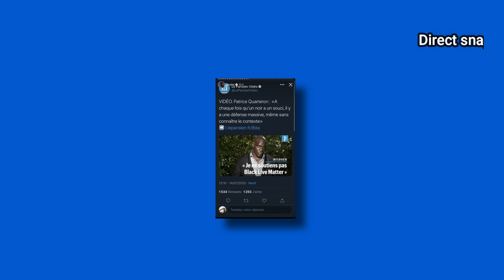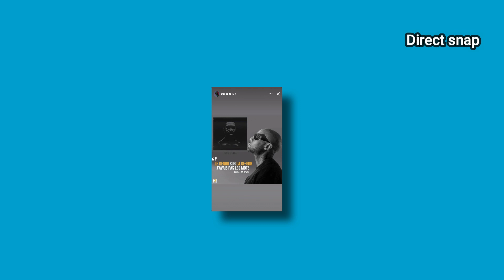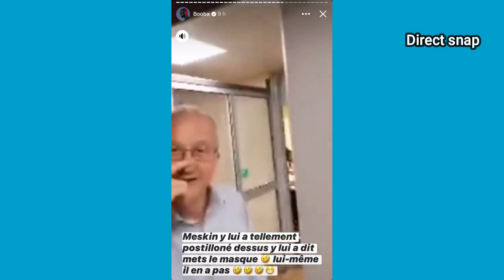BOOBA RÉPOND A PATRICE QUARTERON SUITE A SON INTERVIEW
Vous l’aurez compris booba à lancer un pique à quarteron, suite a son interview.